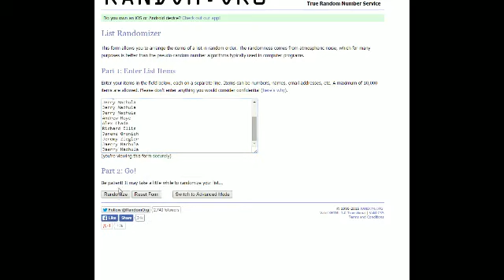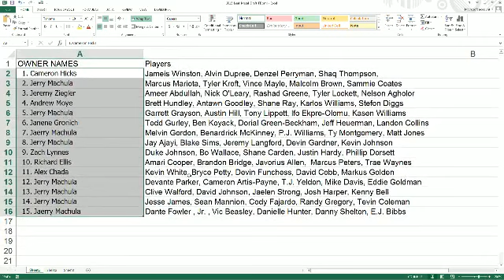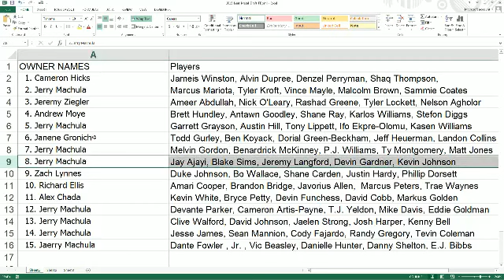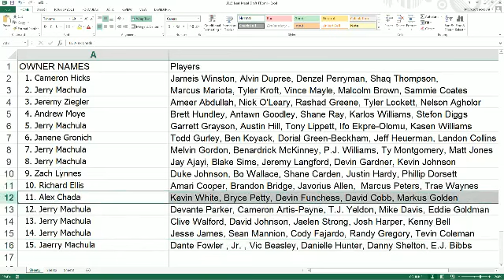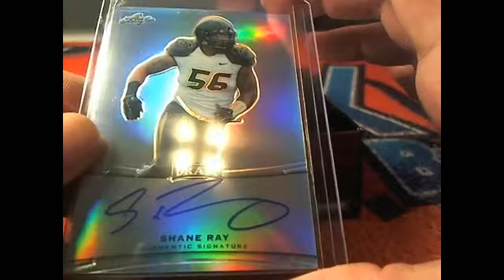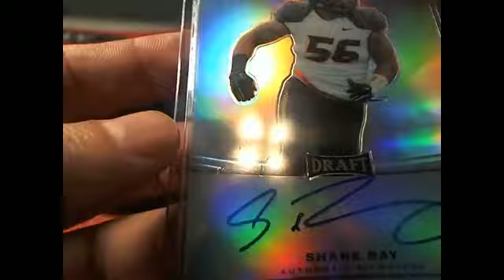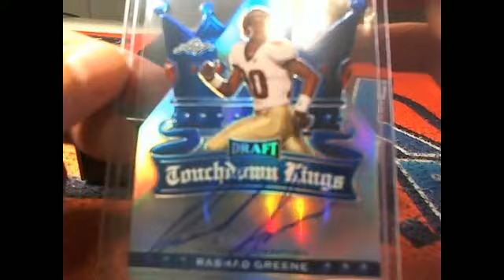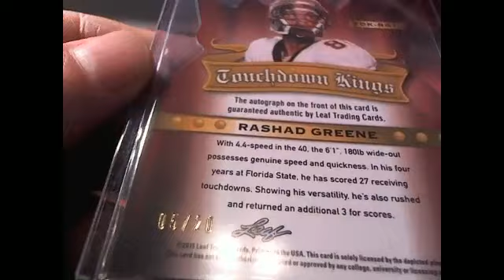2015 Leaf Metal Draft Football 3620